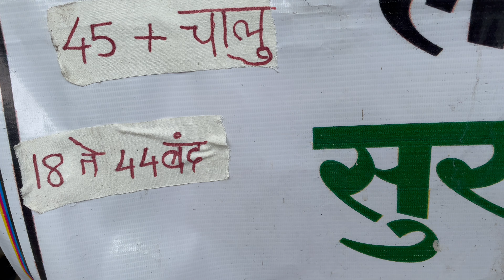INDIAN VACCINE FRAUD 😭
Hii,
This is not just a fun video this is a real story I tried to register my Aadhaar card in Aarogya Setu app, it was showing me this exact thing I got so scared and then I realised I have a YouTube channel I can share all the things with you all, thank you so much for being with me till this journey we have long long way to go I hope you like this video,  any suggestions,  please comment me.